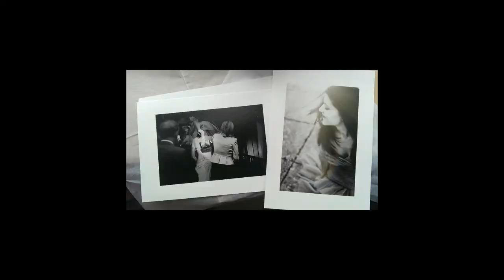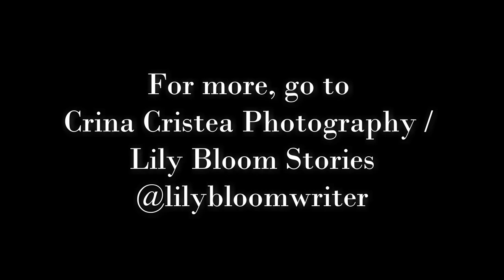Promo video for Crina Cristea Photography / Lily Bloom Stories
A short video showing some of my photography. I hope you like it.